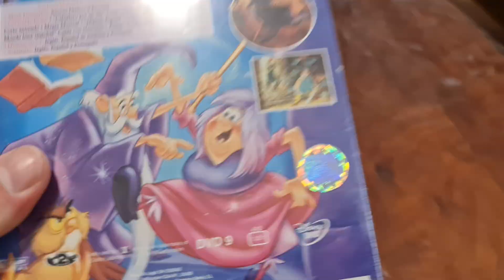Merlín El Encantador The Sword In The Stone La Espada En La Piedra Segunda Edición En DVD Año 2002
1963 Walt Disney Merlín El Encantador The Sword In The Stone La Espada En La Piedra Segunda Edición En DVD Del Año 2002 Nuevo Y Precintado De Fábrica.